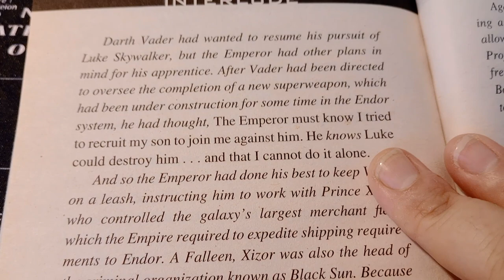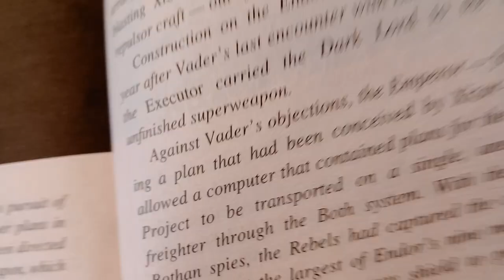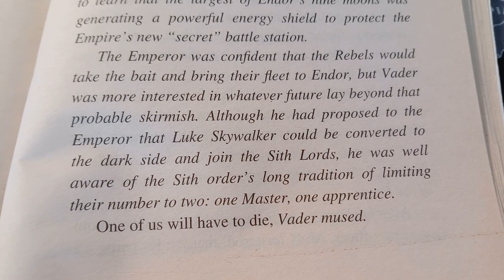The Rise and Fall of Darth Vader Interlude 4 🌌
This is the legendary story of Anakin Skywalker as it's never been told before - through his eyes...

From rise to fall,

From light to dark,